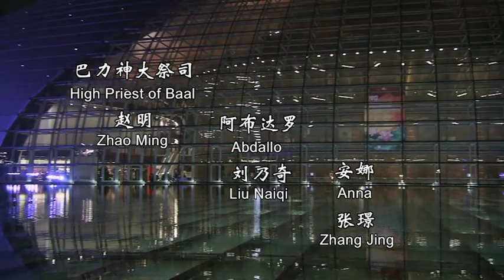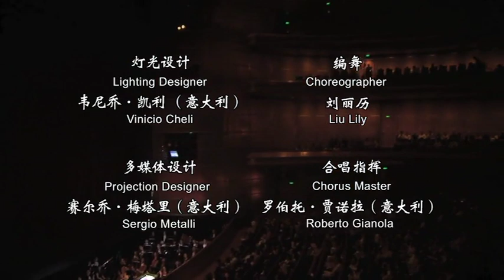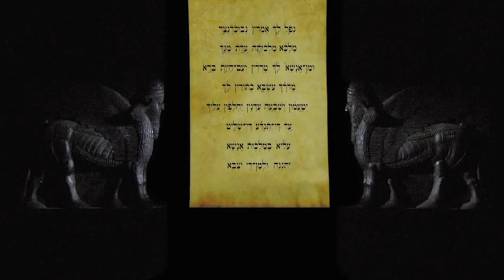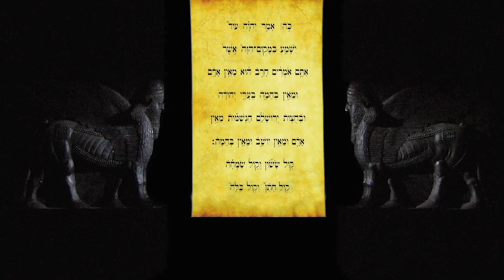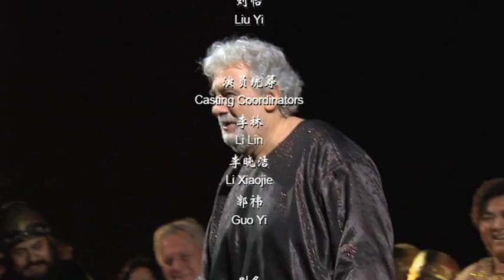Verdi's Nabucco NCPA China 2013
Premiered on 22nd May 2013, production of NCPA China (National Centre for the Performing Arts), it was the first full staged opera Maestro Placido Domingo has ever performed in China.
Cast:
Placido Domingo. Nabucco
Abigaille. Sun Xiuwei
Zaccaria. Liang Li
Ismaele. Jin Zhengjian
Fenena. Yang Guang
High Priest of Baal. Zhao Ming
Abdallo. Liu Naiqi
Anna. Zhang Jing

Conductor: Eugene Kohn, stage director: Gilbert Deflo
Set design: Ezio Frigerio, costume design: Franca Squarciapino
China NCPA Chorus and China NCPA Orchestra
Producer: Chen Ping